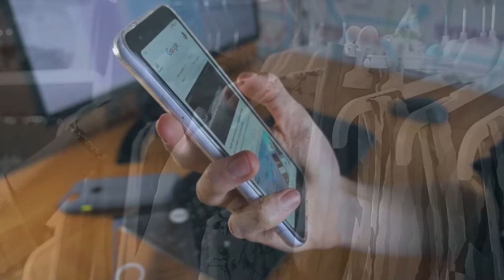Sasto Deal success story | Garage to all over Nepal | TheRiseOfStartup #5 (In Nepali)